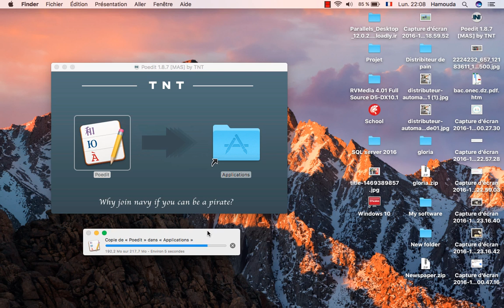Install poedit Mac OSX wordpresse translation